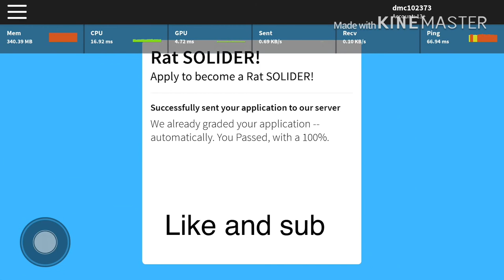How to get 100 when applying for rats soldier